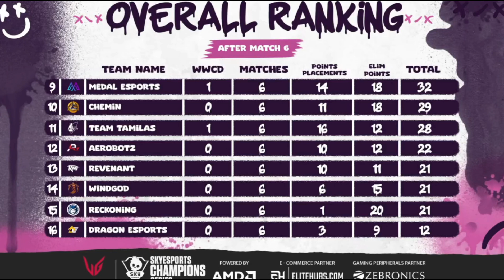skyesports Day 1 Grandfinals Overall Rankings | skyesports points table | Top Fragger list 🚨 bgmi